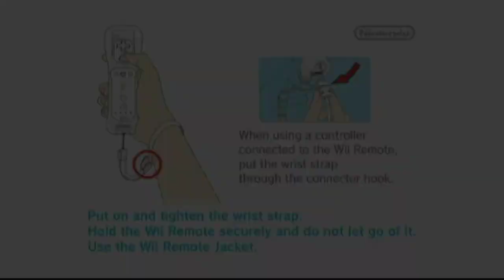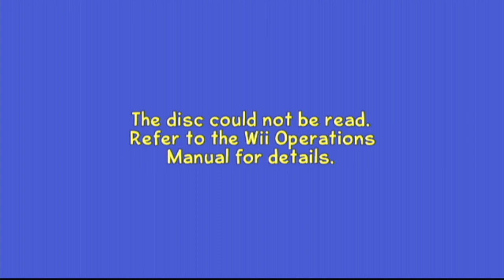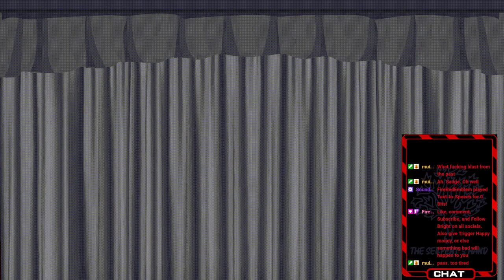Skylanders Funtime!!! VOD